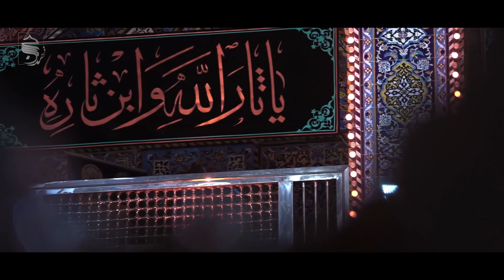اجمل لطمية لبنانية للمشاية (لهجة عراقية) نداء العاشقين | ريحة الحنة - حسين فهد | حصريا 2021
◾️ { ريحَة الجَنة } ◾️
بمناسبة أربعين الامام الحسين ( ع )
١٤٤٣هـ - ٢٠٢١م
🎤الرادود السيد حسين علي فهد || من لبنان
🖋الشاعر حسين الفيصلي
🎼توزيع وهدسة صوتية : محمد خليفة
🎬تصوير ومونتاج : حسين علامة
مخطوطة : غادة شومر